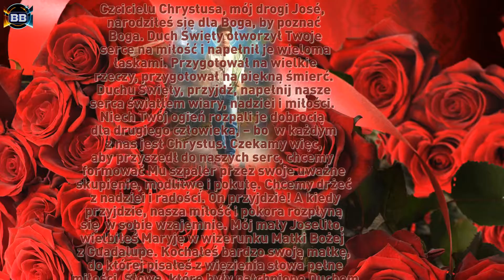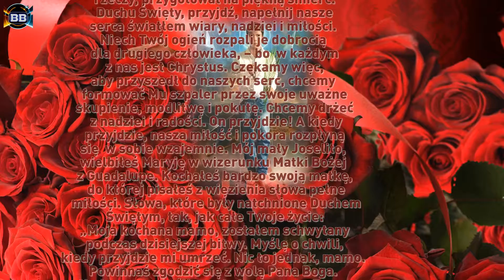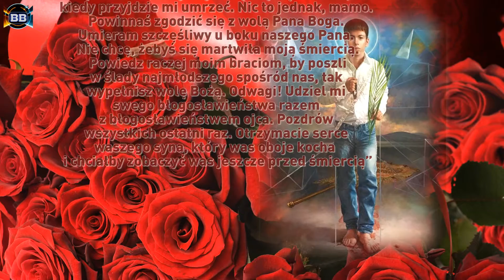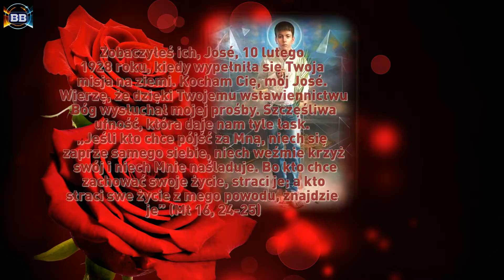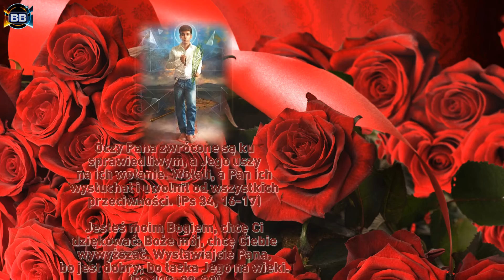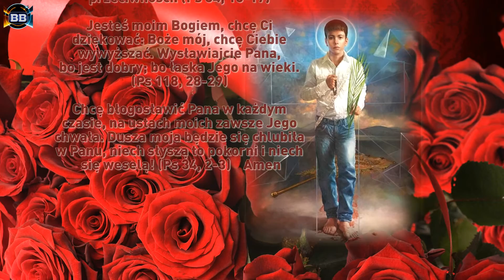9 dzień Nowenny do świętego José